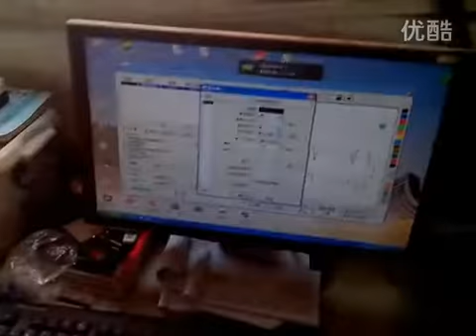SH-G350 cutting wedding invitation cards with 60w power